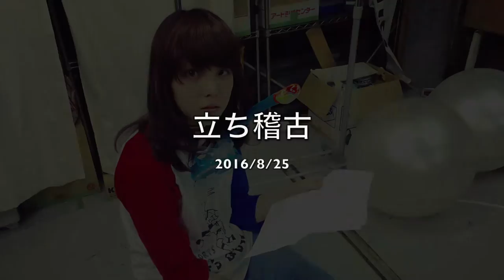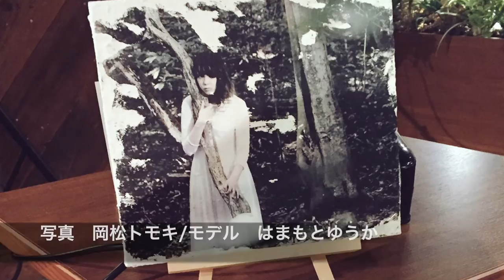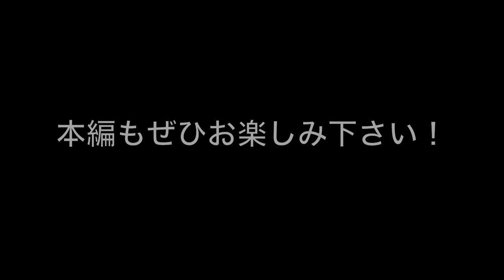はまもとゆうかドキュメンタリー、１人芝居「確証の女」ができるまで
はまもとゆうかドキュメンタリー
1人芝居「確証の女」ができるまで

撮影期間　2016/8/17~9/9

熊本を拠点に活動する演劇ユニット「大帝ポペ」に所属する女優、はまもとゆうかのドキュメンタリー。
今回の１人芝居はピアノ演奏で関わった野田ちか子のミュージックビデオ「ファイフィレーゴ」の制作に関わった３人、岡松トモキ（写真・空間作り）、アド(動物画)、野田ちか子(音楽・映像)のインスタレーション展「ファイフィレーゴの森」のための書き下ろし。

2016年９月２日〜９月15日までの展示開催期間中に蔦屋書店熊本三年坂　地下1階イベントスペースにて４回公演を行い、好評を博した。

脚本・演出・出演　　はまもとゆうか

ピアノ演奏・撮影・動画編集　　野田ちか子

写真提供・映像撮影　　　岡松トモキ、水本浩一

協力

蔦屋書店熊本三年坂、Gallery ADO、劇団きらら、演劇ユニット「大帝ポペ」、三瀬弘泰、井上ゴム、寺川長、小野雄一、アド

はまもとゆうか

1997年生まれ。

高校在学中に演劇部に所属し、演劇を始める。

その後、高校演劇で市長から表彰される。

高校在学中に、井上ゴム氏主催の劇団「ポークパンダ３歳」の実験ライブ「女たちよ！(2014年)」に出演。

現在熊本を拠点に活動するパフォーマンスユニット「大帝ポペ」に所属。

劇団きらら「はたらいたさる」(2016)、南無サンダーの公演にも出演。

野田ちか子のミュージックビデオ「赫い天使」(2015)、「ファイフィレーゴ」(2016)にも出演している。

2017年、所属する演劇ユニット「大帝ポペ」の新作「虚ろな船」に出演予定。

熊本在住の宅録主婦、映像作家。
2004年、結婚を機に宅録を始める。
2015年、1stアルバム「幻燈小品」を発売。